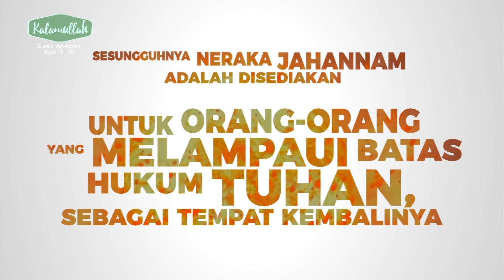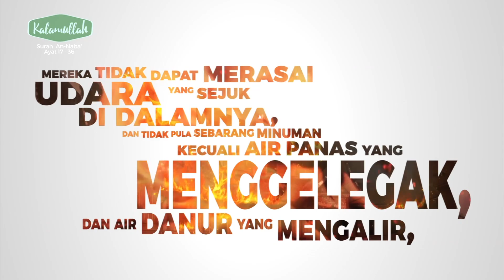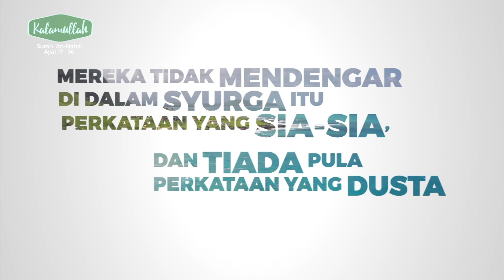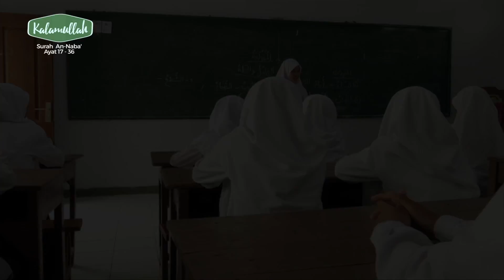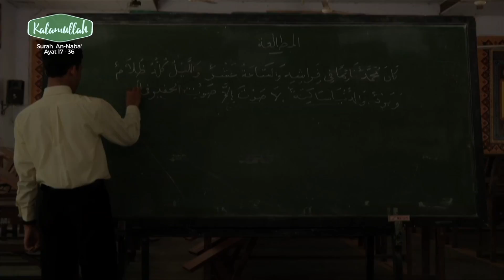Kalamullah 2017 | Episod 6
Bacaan surah berserta tafsirnya oleh wakil pelajar hafazan sekolah-sekolah Tahfiz dari serata Malaysia yang membaca dengan bertarannum. Setiap episod dengan bacaan surah terpilih membawa konsep ’kisah dan tauladan’ yang boleh dijadikan pengajaran.